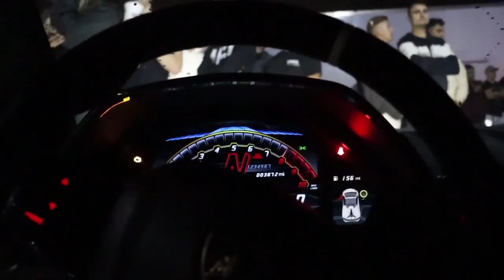Lamborghini Aventador SVR Accelerate Soundwave Superfast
🔥Top Trending Super Car Viral tiktok
videos 2020 🔥%| World Fastest Super Car |

Top Trending Super Car Viral tiktok videos 2020 I
World Fastest Super Car | Super Car Tiktok
Official tags-
Super, Car, Super car, Supercar song, Super cartoon,
Supercar, Super cars in paistan, Super car race, Super
car cartoon, Supercar blondie, Super car lover song,
Super car movie, Super carlin brothers, Super car
accident, Super car game, Super cars crashing, Super
car royce, New bmw i4, Ev bmw, Best electric vehicle,
Supercarblondie, New bmw, Bmw i4 concept, The gold
bmw, Elon musk, Tesla cybertruck, Ceo of lamborghini,
Stefano Domenicali ceo, Lamborghini, Episode 1, The
hangout with Supercar Blondie, New Audi rs7
sportback, Speed German autobahn,German
autobahn driving,Supercar Blondie rs7,2020 audi
rs7,Audi rs7,Concept bugatti,V8 twin turbo
bugatti,Secret bugatti,2015 Bugatti atlantic, Super,
Car, Tiktok, Super car tiktok, Super car tik tok video,
Supercar tik tok, Super car tik tok video india, Supercar
song tik tok,, Tik tok super car lovers | Lamborghinil
oudi | Super Cars And Bikes
sportcar, Tiktok girl, Tiktokgirls, Hot tiktok girls,
Tiktok rednecks, Cars, Trucks, Evo, Mustang, Jdm,
Fast and furious, 3supercar song tik tok, Tik tok super
car, Lamborghini, Lamborghini song, Lamborghini
chalai jande ho, Lamborghini car, Lamborghini sian,
Lamborghini dance, Lamborghini peele rang di,
Lamborghini terzo, Lamborghini in pakistan,
Lamborghini song dance, Lamborghini aventador,
Lamborghini chalai jane o, Lamborghini song lyrics,
Lamborghini lyrics, Lamborghini Accademia Neve,
Every Day Amplified, Huracan EVO, Super Sports Cars,
Aspen, Winter Accademia, International Women's Day,
Women's Day, Each For Equal, World, Fastest, Car,
World fastest car, World fastest car 22world fastest
car race, World fastest car top speed, World fastestVVoria TasteSt Car, VVoria TastesI Car zZWoria Tastest
car race, World fastest car top speed, World fastest
car 219, World fastest car speed record, World fastest
car in hindi
driver, World fastest car
luxury car game
luxury car prank
luxury car video
luxury car in india
luxury car second hand in india
luxury car collection
luxury car world goldy bhaiya
luxury car attitude status
luxury car under 10 lakh
luxury empire
luxury empire township boisar
empire luxury private club
empire luxury salon
luxury elite empire
luxury hustlers empire
jaruma empire luxury videos
build empire luxury Iifestyle
late empire (luxury of the court
and poverty of the people)
driving empire luxury cars
Cars
cars for kids
Cars cartoon
cars movie
cars shorts
luxury dark
luxury house
luxury cars
luxury life
luxury bus
luxury lifestyle
luxury kar
luxury train
car status punjabi song
car status malayalam
car status fortuner
billionaire song
billionaire di4ry
billionaire status
billionaire lifestyle
billionaire army
billionaire inspire
billionaire quotes
billionaire attitude status
billionaire diary
luxury cars
luxury car status
luxury cars in india
luxury cars shorts
luxury cars second hand in delhi
luxury car game
luxury cars 2022
luxury cars world goldy bhaiya
luxury car prank
luxury car video
Supercar blondie
Supercar
supercar prank in india
Supercars in india
supercar suspects
supercarlinbrothers
Supercar reaction
Supercar race
supercar blondie rolls royce
supercar reaction india
car lover
carlovers_07
car lover armpit
carlovers 27 ringtone
carlover 1212
car lover 2.0
carlover 0543
car lover.27
carlovers 9798
car lover status
bike race
bike
bike rider
bike stunt
bike game
awakening dough blox fruit
capítulo final de the walking dead
chanda mama aao na dudh
ericko lim
la gigantona
mando season 3 trailer
matias salva renato garcia
neng
papai papai
oppo a57
papai papai
patho fail among us terror
a4
perros boxer
qõrqinchli videolar
ravanrc rabie chekam
ronaldo
salt papi fake run tutorial
school life videosmr sarosterola electric mov

adventure movies 2021 full movi...
elfida
es krim
gacha kiss
goku super saiyan 5
gus azmi lucu
sakura school simulator
tarak meta